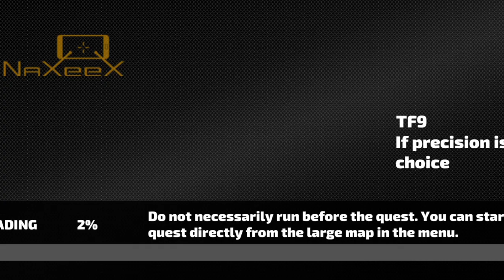rope hero vs swat police man@harshika and priyanshi####